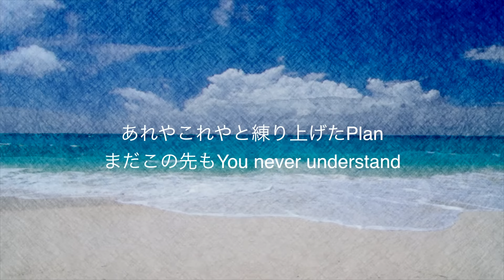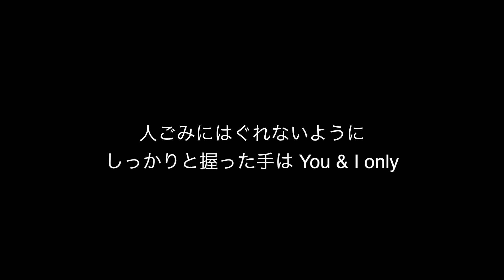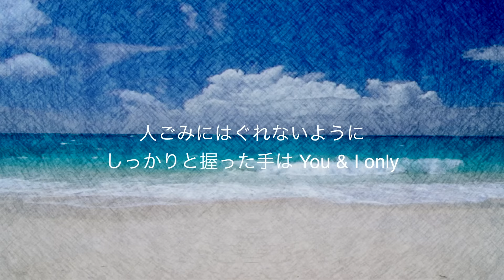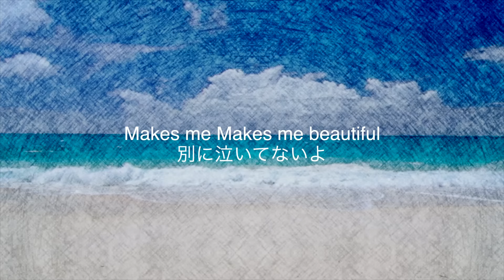【リリックビデオ】One Summer - シロセ塾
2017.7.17. (月・祝) ミニアルバム
「とりたて免許でブンブンブン」発売

とりたて免許でブンブンブン
Millionaire
Birthday Song
夏がおわるまで 〜出さない手紙〜
OVERSIZE feat.UZI
ロッケンロー

発売情報は にて随時更新

【リリースツアー】
WHITE JAM SUMMER TOUR 2017

2017年8月18日 (金) 名古屋
2017年8月19日 (土) 大阪
2017年8月23日 (水) 東京

WHITE JAM( ホワイトジャム ) は、SHIROSE, NIKKI, GASHIMA からなる三人組シンガーソングライター。

2014 年にユニバーサルシグマよりメジャーデビュー。代表曲「ウソツキ」はiTunes総合チャートで堂々の1位を獲得。

2016年2月24日には、4thシングル「咲かないで」発売。世界最大の広告祭カンヌライオンズに日本代表として選出される。更に同曲が映画『泣き虫ピエロの結婚式』主題歌に決定。

2017年７月にはミニアルバム「「とりたて免許でブンブンブン」の発売が予定されている